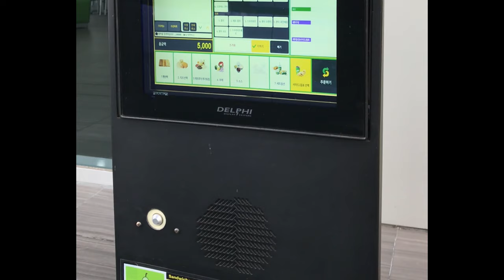서브웨이에 아저씨 아줌마 할아버지 할머니들이 잘 없는 이유.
샌드위치 전문점 서브웨이에는 진짜 아저씨 아주머니들이 잘 안보이는 이유는 당황스럽게 뭔가 자꾸 물어봅니다. 근데 정말 맛있기는 합니다.